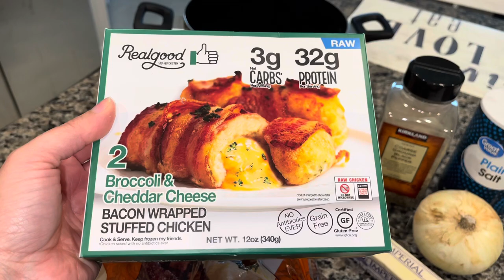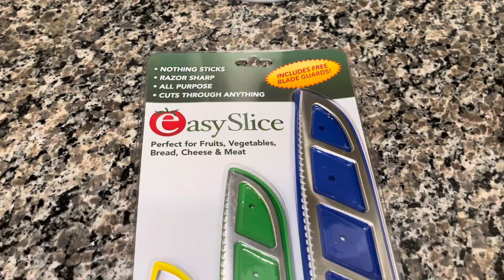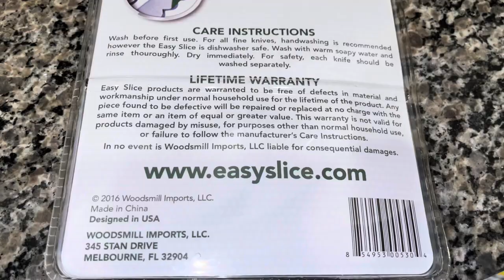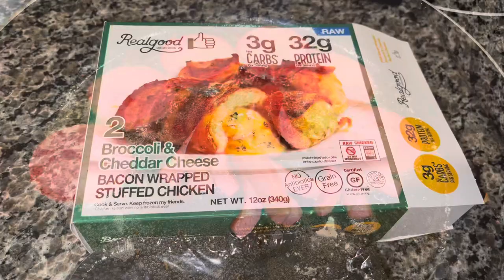Homemade Bacon Mashed Potatoes w/ Bacon wrapped Stuffed Chicken & Salami | Cooking With Me Vlog